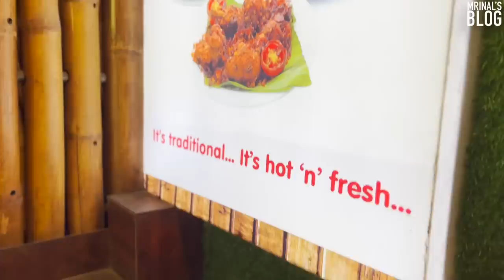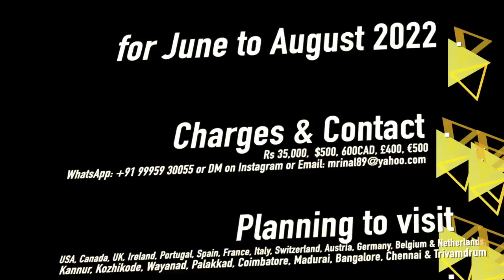മീൻ ആളെപ്പറ്റിച്ചത് - Aavi Restaurant, Kochi